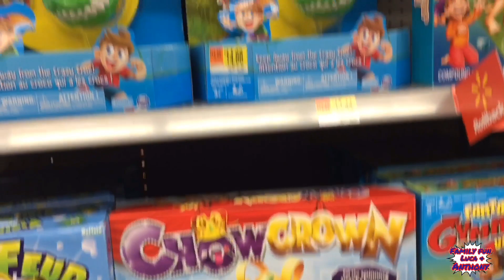Pretend Play- Luca lost In The Toy Store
Luca sure loves Toys. So we did a Pretend play and Luca getting lost in the toy store of course it didn’t happened but parents always be careful with your lil ones they sure are fast. Well hope you like our video!!